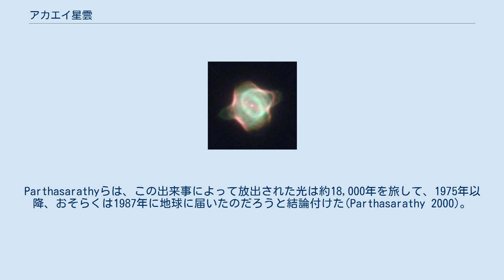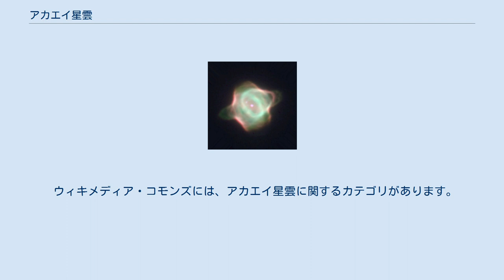アカエイ星雲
アカエイ星雲（Stingray Nebula ）は、既知の最も若い惑星状星雲である(Gry 2002)。
さいだん座の方角にある。
 カール・ゴードン・ヘンアイズは、1967年にアカエイ星雲をAまたはB型のHα線放出星と分類した。
1971年にはプレ惑星状星雲だと観測された。
1989年にIUEの観測によって惑星状星雲であることが発見された(Parthasarathy et al. 1993) (Gry 2002)。
Parthasarathyらは、この出来事によって放出された光は約18,000年を旅して、1975年以降、おそらくは1987年に地球に届いたのだろうと結論付けた(Parthasarathy 2000)。
 1995年、惑星状星雲の核が、1987年から1995年の間に3度に渡って消えかかった白色矮星であると観測された。
惑星状星雲の核は太陽質量の約0.6倍と推定され、0.3秒離れたところに伴星が観測された。
星雲の質量は太陽質量の0.015倍と推定された。
 光度は、太陽光度の3000倍と推定されている(Parthasarathy 2000)。
 ウィキメディア・コモンズには、アカエイ星雲に関するカテゴリがあります。